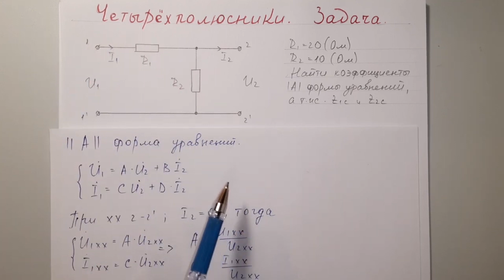Найти коэффициенты А - формы уравнений четырехполюсника, а также характеристические сопротивления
Продолжаем решать задачи по ТОЭ. В сегодняшнем видеоуроке произведем расчет Г-образного четырехполюсника. Определим коэффициенты А формы уравнений четырехполюсника, а также найдем характеристические сопротивления со стороны входных и выходных зажимов

Стоимость ссылки на полный видеоурок 20 руб.

✅ТАК ЖЕ У НАС МОЖНО ЗАКАЗАТЬ РЕШЕНИЕ ЗАДАЧИ, ЭКЗАМЕН, ТЕСТ, КОНТРОЛЬНОЙ ИЛИ КУРСОВОЙ РАБОТЫ ПО ОБЩЕЙ ЭЛЕКТРОТЕХНИКЕ ТОЭ (ОТЦ, ТЭЦ).
ЗАНЯТИЕ ПО СКАЙПУ.
(По всем вопросам обращайтесь в ВК или Телеграм)

✅ Поблагодарить автора канала:
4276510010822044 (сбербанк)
▌Так же занимаюсь онлайн-репетиторством [ТОЭ, ТАУ,  Электроника] (по всем вопросам обращаться в ВК).
▼ Автор видеоуроков Артур Равилов